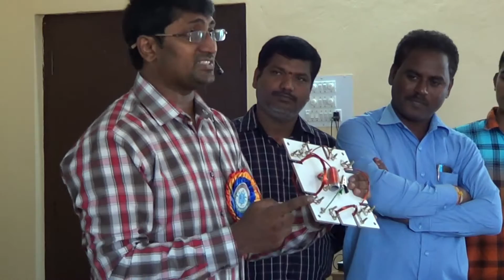Science Experiments Telugu Part 12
"సైన్స్ ప్రయోగాలు" ఈ అరుదైన శిక్షణా కార్యక్రమం శ్రీ భాను ప్రకాశ్ గారి చే నిర్వహించబడింది. ఇది భౌతిక శాస్త్రాన్ని భోదించే ఉపాధ్యాయులకు మరియు విద్యార్థులకు ఉపయోగపడే చక్కని కర్యక్రమం. ఉపాధ్యాయులు , విద్యార్థులు వెలిబుచ్చిన సందేహాలను నివృత్తి చేస్తూ ఆద్యంతం ఈ కార్యక్రమం చక్కగా జరిగింది. విలువైన ఈ శిక్షణా కార్యక్రమాలను ఒడిసిపట్టి వీడియోలుగా అందరికీ ఉపయోగ పడాలన్న ఉద్దేశ్యమం తో మీకు అందించడం జరుగోతోంది. సైన్స్ ప్రయోగాలు చేస్తున్న సందర్భం లో ఉపాధ్యాయులు , విద్యార్థులు ఎదుర్కునే సమస్యలను దృష్టిలో ఉంచుకుని భాను ప్రకాశ్ గారు స్వయంగా సృజనాత్మకంగా చాలా పరికరాలను డిజైన్ చేసి తయారు చేసారు. వాటి కొరకు 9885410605 నంబరు కు సంప్రదించగలరు.